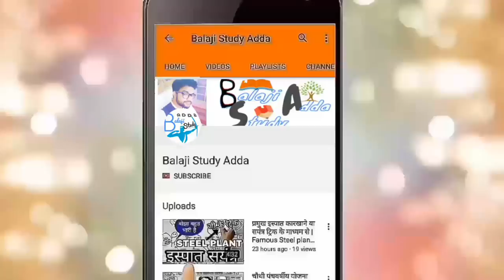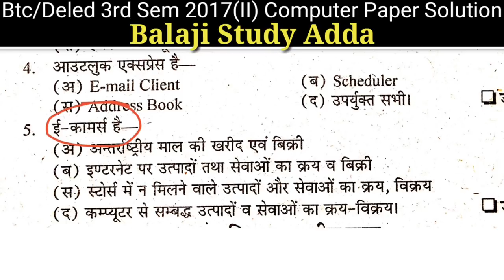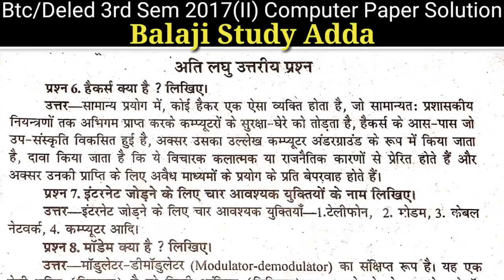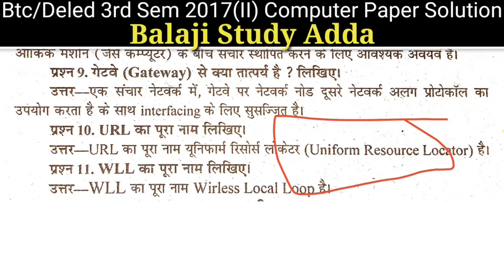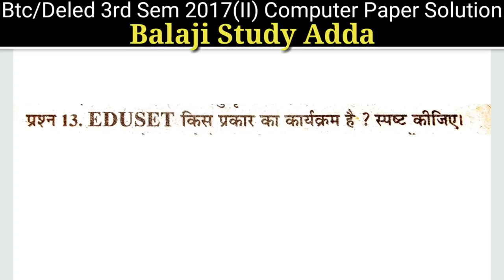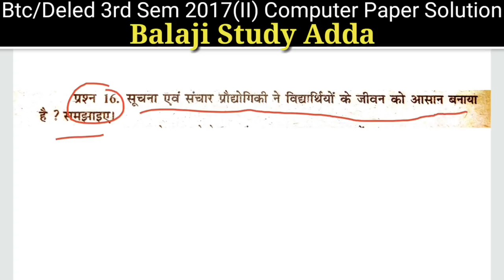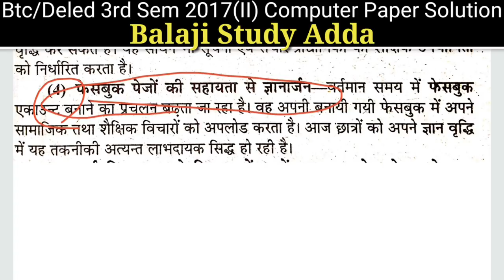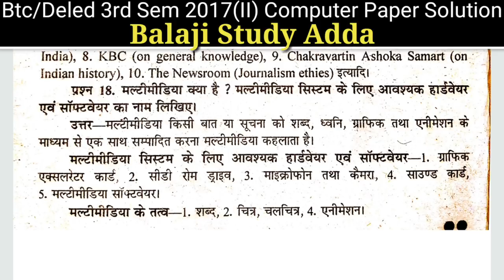Btc/deled 3rd Sem Computer 2017(द्वितीय बार) Question Paper Solution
Btc/Deled 3rd Sem 2017 (II) computer Question Paper Solution

Which is comes in Btc/Deled 3rd sem Course...

Social links =